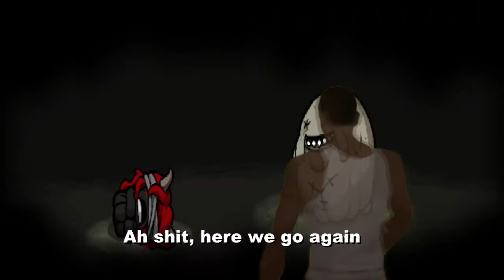Como se siente jugar con Lilith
Raro ver un video como este en mi canal, no?